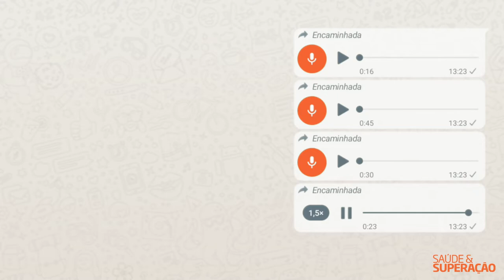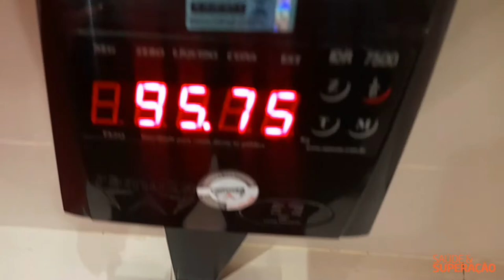Desafio TAF #01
Trabalho com preparação física para TAF (teste de aptidão física) desde 2010 e nunca fui desafiado! kkkkkkkkkk... Como pode isso?
Mas minha hora chegou! O Rafael (que passou no TAF faltando 1 segundo), disse que eu não conseguiria fazer essa proeza! Que audácia, meu jovem! Pedi um tempo plausível para treinar e, com 8 meses, vou seguir minhas próprias diretrizes que venho ensinando e aperfeiçoando em todos esses 12 anos!

Se você também quer se preparar para se TAF, tudo que estou treinando está no meu curso 100% online, o TAF Total. Com toda a preparação física de TODOS os TAFs exigidos em concursos públicos.

Siga nosso insta: @taf_saudeesuperacao

Compartilhe!